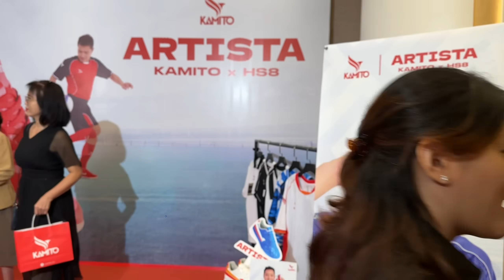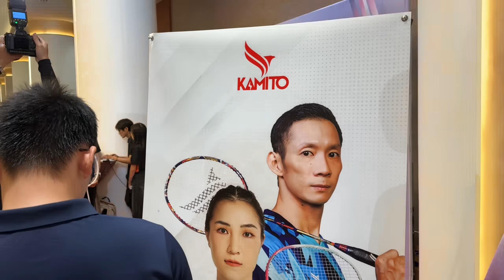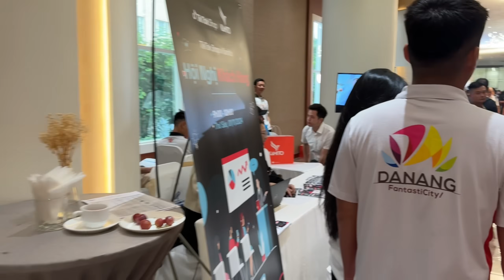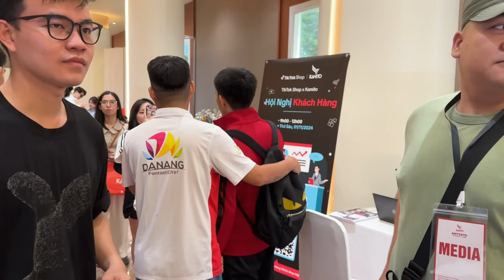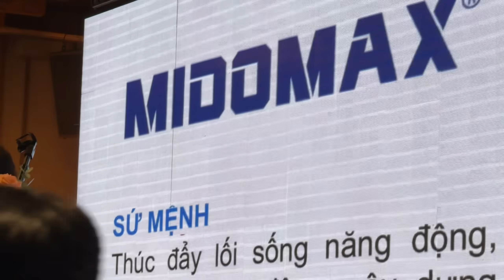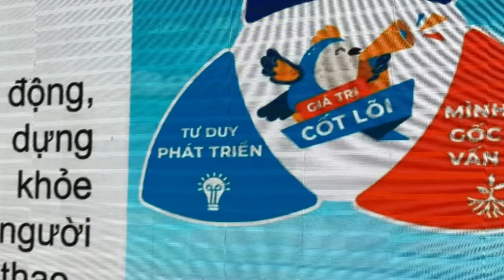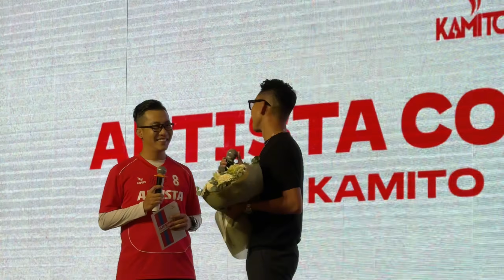Gặp lại Độc Lạ Bình Dương, Phong Bụi, tham dự lễ ra mắt bộ sưu tập Kamito - Danh thủ Nguyễn Hồng Sơn